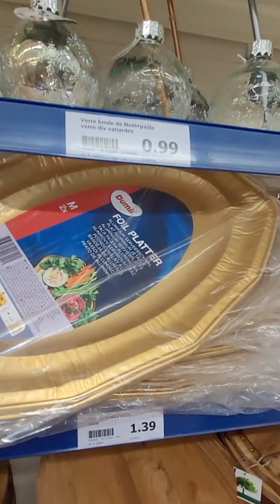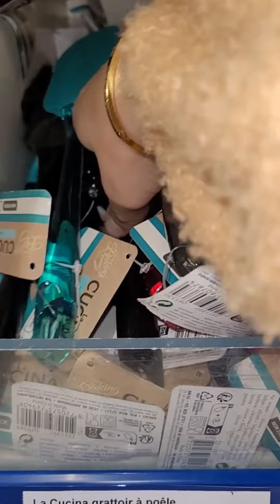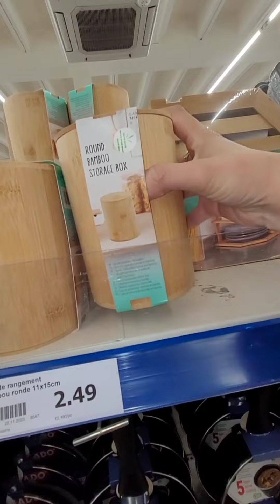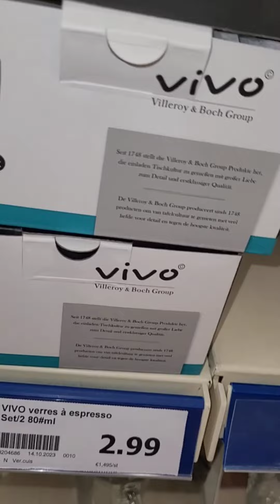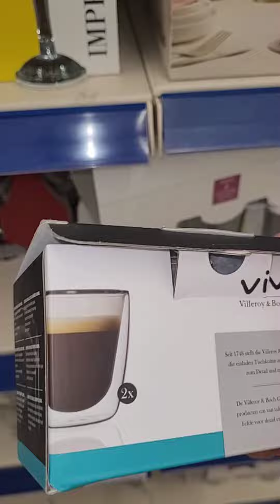ACTION ARRIVAGE NOUVEAUTÉS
arrivage nouveautés action